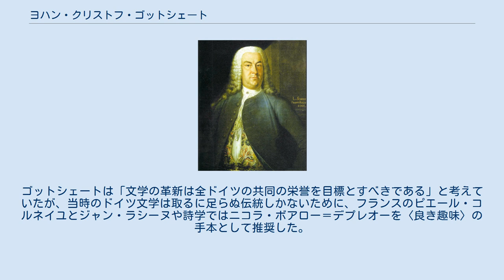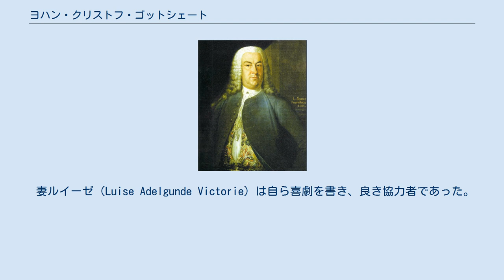ヨハン・クリストフ・ゴットシェート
J・C・ゴットシェート ヨハン・クリストフ・ゴットシェート（Johann Christoph Gottsched, 1700年2月2日 － 1766年12月12日）は、ドイツ啓蒙主義時代の文学者。
 ケーニヒスベルクに牧師の子として生まれ、ザクセンに移住して1734年からライプツィヒ大学で詩学・哲学の教授として、フランスの合理主義思想を鼓吹した。
哲学ではゴットフリート・ライプニッツやクリスティアン・ヴォルフの系譜をひく。
当時のバロック風の歪曲・誇張された傾向に対してドイツの演劇・文学・言語の革新を志した。
ゴットシェートは「文学の革新は全ドイツの共同の栄誉を目標とすべきである」と考えていたが、当時のドイツ文学は取るに足らぬ伝統しかないために、フランスのピエール・コルネイユとジャン・ラシーヌや詩学ではニコラ・ボアロー＝デプレオーを〈良き趣味〉の手本として推奨した。
劇場が正統派ルター派にとっては悪魔の説教壇であった時代で、演劇に関心を持ち、俳優の地位と演目内容の向上、さらに近代標準語の純化と普及に功績があった。
 1727年から1740年頃の名声は非常に高かったが、チューリヒの大学教授でイギリスのミルトンを模範とすべきと主張するボードマーやブライティンガーと論争をし、それを境としてゴットシェートの名は学問を鼻にかける愚物の代名詞となり、軽蔑にさらされる。
 妻ルイーゼ（Luise Adelgunde Victorie）は自ら喜劇を書き、良き協力者であった。
女優のF.C.ノイバーも初め彼と親しくしていたが、後には敵対する。
ライプツィヒに没する。
 Gedichte